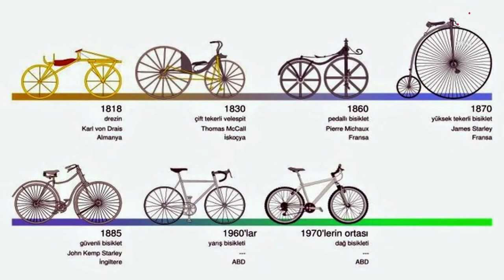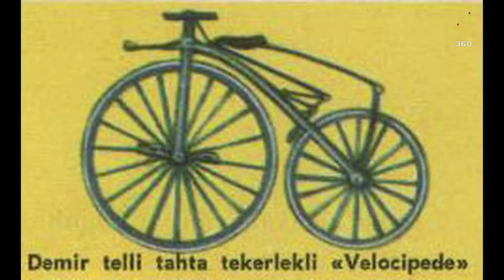1.000.000 $ ! 😱 DÜNYANIN EN PAHALI 11 BİSİKLETİ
Bu videomuzda dünyanın en pahalı bisikletlerini ve bisikletin tarihçesini inceleyeceğiz.

Bisiklet ya da popüler olmayan eski adıyla velespit.  Motorsuz veya elektrik motorlu, iki veya üç tekerlekli, pedallı, (bazen elektrik motor destekli) insan gücü ile ilerleyen bir ulaşım aracıdır. 19. yüzyıl sonlarında bisiklet anlamında Arapça derrâce sözcüğünün kullanıldığı da belirtilmektedir. Ulaşım ve eğlencenin yanı sıra bisiklet sporunda da kullanılır. BMX, Dağ bisikleti, şehir bisikleti, tandem (çift kişilik bisiklet), tur bisikleti, yol bisikleti gibi türleri vardır. Vitesli ve vitessiz türleri bulunmaktadır.

Bisikletin icadı konusunda tarihçiler arasında tam bir fikir birliği yoktur ve ileri sürülen tarihler tartışmalıdır. Bisiklet, tek bir mucit tarafından icat edilmemiş, tarih içerisindeki pek çok farklı çabanın bir sonucu olarak ortaya çıkmıştır.[4] Leonardo da Vinci'ye ait olduğu ileri sürülen 1492 tarihli bir bisiklet karalamasının 1960'larda Codex Atlanticus'a eklenmiş sahte bir çizim olduğu anlaşılmıştır. 1790'larda icat edilen vélocifère veya célérifère isimli hızlı at arabası aracı, bisikletin atalarından biri olarak kabul edilmez.
Binicisi tarafından itme gücü sağlanan iki tekerlekli ve kanıtları tartışmalı olmayan ilk taşıt, Alman Baron Karl von Drais  tarafından icat edilmiştir. Drais, 1817 yılında aracı 14 km boyunca kullandı ve 1818 yılında Paris'te sergiledi. Von Drais, aracını  koşu makinesi olarak adlandırdı, çünkü tahtadan yapılmış aracın sabit bir gidonu vardı, fakat hareketi sağlamak için pedalleri yoktu. Binici, ayakları ile yerden güç alıyor, bir denge tahtası binicinin kollarını destekliyordu. Zamanla bu isim yerine draisienne ve velosipede isimleri daha popüler hâle geldi. Draisienne günümüzde birçok dilde tren rayları üzerinde ray boyu kas gücüyle hareket eden aletler için kullanılır. Von Drais aracının patentini aldı, ancak kısa sürede kopyaları Avusturya, Birleşik Krallık, İtalya ve Amerika Birleşik Devletleri gibi pek çok ülkede türedi.
Londralı Denis Johnson, von Drais'in koşu makinesinden bir adet satın aldı ve İngiltere'de patentini alarak geliştirdi. 300 adet üretip "yaya at arabası" adıyla piyasaya sürdüğü araç, "hobi atı" adıyla ünlendi. Karikatüristler, bu aracı "züppe atı" olarak tanımlıyor ve yoldan geçenler, binicilerle alay ediyorlardı. Hobi atının sadece düzgün yollarda rahatça kullanılabilmesi, emniyet endişelerini gündeme getirdi ve araç, altı ay içerisinde gözden düştü. Drais ve Johnson'ın çabaları, iki tekerlekli bisikletin hareket hâlinde iken dengede kalabileceğini ispatlasa da sonraki 40 yıl boyunca çalışmalar üç ve dört tekerlekli bisikletler üzerinde yoğunlaştı.
İlk büyük oranda seri bisiklet üretimi "Michaux Company" tarafından yapılmıştır. Şirket, yılda yüz kırk bisiklet üretiyordu. Bisikletin ilgi görmesi, dönemin devletlerinin de dikkatini çekmiştir. 1800'lerin ikinci yarısında Fransa Savunma Bakanlığı bisiklet üretimini destek vermiş ve 1871'de imal edilen bisikletler, Almanya ile o zaman yapılan savaşta kullanılmıştır.
Trufaut, içi boş kauçuk lastiğini bulmuş, bunu İskoçya'da eşit çapta tekerlekleri olan komple kadrolu, bilyalı ve millî bisikletlerin yapılması takip etmiş, ardından da ortadan katlanan portatif bisikletler piyasaya çıkmıştır.
İrlanda'da 1888 yılında havalı plastik bisikletler piyasaya sürülmüştür. Bu durum bisiklet endüstrisini geliştirmiştir. Bisiklet üretiminde kullanılan malzemenin fiyatının yüksekliği, işçilik maliyetlerinin yüksekliği nedeniyle halka inememiştir. 1800'lerin sonundan fabrikaların artması ve seri üretimin hızlanmasıyla maliyetlerde yaşanan düşüş, bisikletin geniş kitlelere ulaşmasını sağladı. Özellikle Belçika, Fransa, İngiltere, İtalya ve İspanya'daki bisiklet fabrikaları, bisikletin bu ülkelerde yaygınlaşmasına ve bisiklet sporunun gelişmesine önayak olmuştur.
II. Dünya Savaşı'nda Avrupa ülkeleri, bisikleti ordu süratinin artırılması için askerî amaçla kullanmışlardır.
İşte dünyanın en pahallı 11 bisikleti…

Chapters:

00:00 Giriş
00:34 Bisiklet Tarihi
04:54 Pahalı Bisikletler

360 DERECE bir çok konuya ilişkin kapsamlı bilgilerin, araştırmalar neticesinde video olarak hazırlanıp sunulduğu, kaynaklara dayalı bir bilgi platformudur. IYI SEYILER DILERIZ. :)